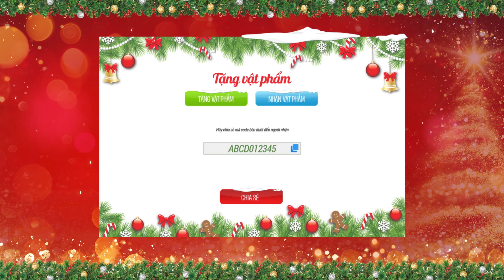HƯỚNG DẪN SỰ KIỆN SANTA FIFA 2021 | RINH CỰC NHIỀU QUÀ MỪNG GIÁNG SINH TỪ FIFA ONLINE 4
🍀 Sau hai ngày tham gia sự kiện anh em đã rõ hết về các chuỗi hoạt động chưa nào, nếu chưa thì cùng đón xem để rõ tường tận từng tất một để không bỏ xót bất cứ món quà nào của Santa FIFA!
😍 Xuyên suốt sự kiện từ 22/12 đến 03/01 sẽ có rất nhiều hoạt động quà tăng cho anh em, hãy cập nhật thông tin liên tục từ fanpage nhé

Đây là trò chơi duy nhất tại Việt Nam có bản quyền trực tiếp FIFA, nằm trong series game bóng đá đã khẳng định danh tiếng trên toàn thế giới trong nhiều năm qua. Trò chơi được phát triển bởi hãng EA Sports, người “cha đẻ” của loạt game thể thao nổi tiếng khác như NBA Live, FIFA Soccer, Tiger Wood PGA Tour...

EA Sports FIFA Online 4 Vietnam là kênh youtube chính thức của FIFA Online 4 Việt Nam, đồng thời là đơn vị duy nhất giữ bản quyền sản xuất toàn bộ nội dung game và giải đấu FIFA Online 4 tại Việt Nam và do Garena chịu trách nhiệm